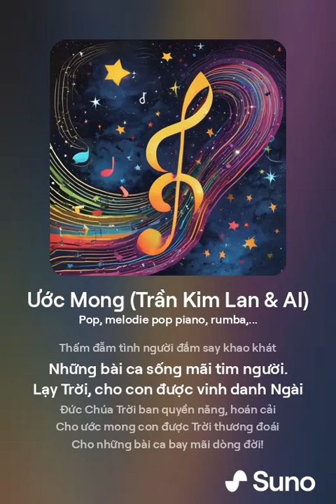Ước mong (Trần Kim Lan & AI)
6.Ước mong
(4/4, pop, đơn ca, song ca nam và nữ, chậm, tha thiết, tình cảm)

Lạy Trời, cho con nghị lực, tài năng
Dẫu muộn màng, con ước là nhạc sĩ
Để bảy nốt nhạc làm nên kỳ vĩ
Níu cánh thời gian tỏa sáng lung linh.

Lạy Trời, cho con Thần khí thông minh
Để những vần thơ hóa thành nốt nhạc
Thấm đẫm tình người đắm say khao khát
Những bài ca sống mãi tim người.

Lạy Trời, cho con được vinh danh Ngài
Đức Chúa Trời ban quyền năng, hoán cải
Cho ước mong con được Trời thương đoái
Cho những bài ca bay mãi dòng đời!

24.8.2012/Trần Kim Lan